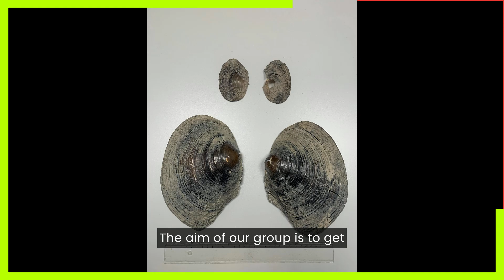Spotlight on Young Researchers: Reconstructing the history of flowing waters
The hydrological cycle is vulnerable to climate change. Changes in the climate is expected to lead to substantial changes in the magnitude and frequency of extreme events such as droughts and floods. To predict and prepare for how water bodies such as rivers will respond to environmental changes, we need reliable tools.